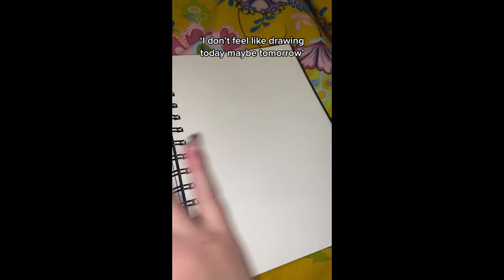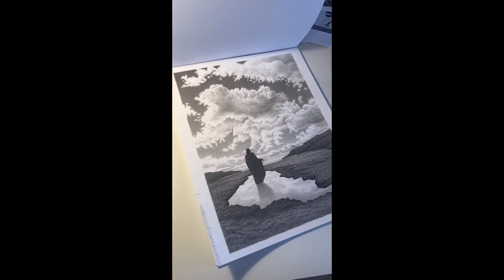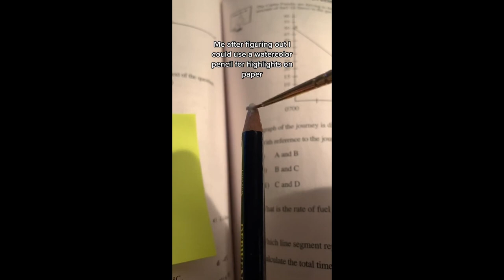Tik Tok art you will adore 😍🎨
Hope you guys enjoyed this art compilation! This took me a really long time to compile so I'd really appreciate it if you could leave a like and if you're feeling extra nice, a sub would be awesome 😊!

Please Note: All ad revenue from this video directly goes to the claimed songs! I do this because I love to!😊

Spread some love to the artists in the video in the comments! ❤️

Special shout out to all art creators in this video, they really deserve that well-earned extra recognition!

Art can be seen as relaxing in a huge sense due to its nice abstract look, beauty and the particular satisfying skills needed to complete the art pieces. As lots of people like to say, art takes time! Especially with tik tok art! Special thanks to my fellow creators also making tiktok art compilations so we can all enjoy the fascinating sequence behind art itself! These include people like PinkRamen and everyone else!